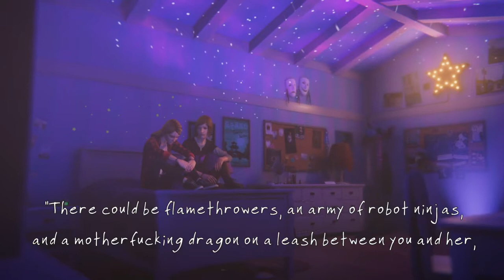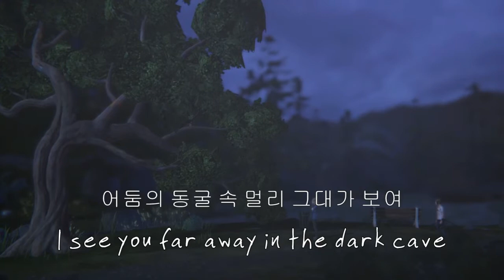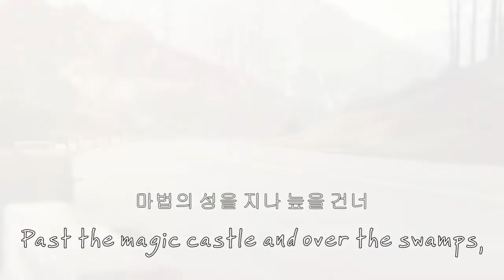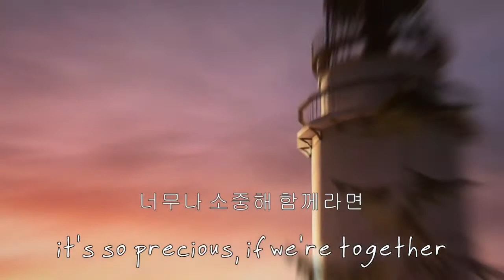Life is Strange: Before the Storm Music Video | 마법의 성 (Magic Castle)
Life is Strange: Before the Storm music video of "마법의 성 (Magic Castle)" by 서영은 (Yeong-eun Seo).

서영은 remade this song, and original version is sung by male singer 더 클래식 (The Classic) as far as I know. This song is also known as "Enchanted Dream", another remake by American singer Natalie Grant.